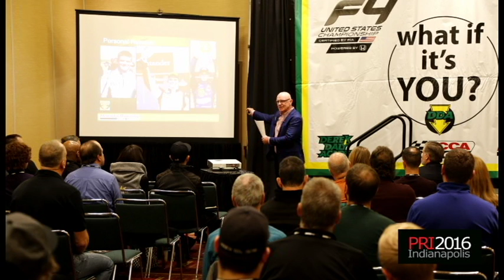Derek Daly Academy Driver Development Seminar: What If It's You?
PRI 2016 Business Education Seminar: World-class racer, broadcaster, entrepreneur, speaker and author Derek Daly revealed the key skills required to become a complete champion, including positioning for success, fundraising for a racing program, turning relationships into sponsorships, and more—an invaluable resource for young drivers and parents eager to understand driver career development!